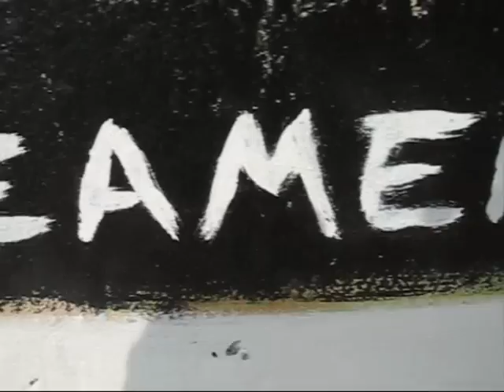Oct 25th 2010 - Gute Construction & Surf report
יום שני 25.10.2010 - שידור מיוחד ותחזית ממבנה גוטה (הסוכה הלבנה) אשקלון שעובר שיפוצים. תלוליות עפר חוסמות את הגישה אל החוף, במתחם הסוכה הלבנה נערכות עבודות תשתית. בקליפ זה מופיעים קטעי ארכיון מאוגוסט 2007 (אז והיום). התחזית עם עליה בטמפ', זרמים נמוכים עם תנאי גלישה סופר גבוליים מהירות הרוח 10 קשרים צפ'-מע'. בימים שלישי ורביעי עליה ניכרת בטמפ' וללא תנאי גלישה.
Monday 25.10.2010 - Special broadcast from gute beach under constructions Ashqelon Israel. weather forecast: small currents, NW winds 10 knots and rise in temperatures for Tuesday and Wednesday